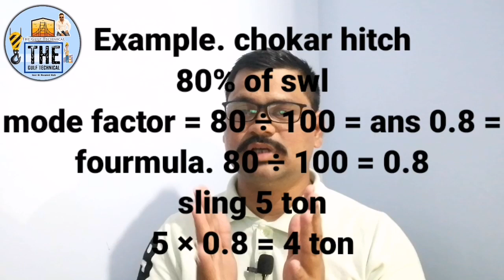Safety factor of all slings MBL SWL calculation|| सब स्लिंग का सेफ्टी फैक्टर ओर उसका कैलकुलेशन कैसे!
aj mai is video me safety factor web slings or wire rope slings chain slings ki bare me btaya hu or d shackle ki bare me hai usme kya safety factor hai or uska calculation kaise kare sara kuch video me so please watch this video start to end

1} safety factor mbl
2} safety factor MBL SWL calculation
3} wire rope safety factor calculation
4} chain slings MBL SWL calculation
5} web slings swl calculation factor